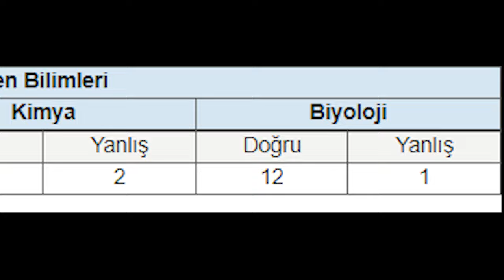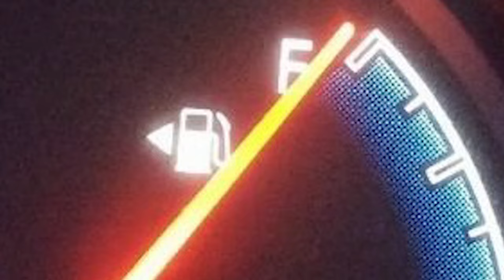2 DAKİKADA AYT MATEMATİK NASIL FULLENİR ? | Ayt Matematik Neti Nasıl Artar ?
🤗Merhaba, ben Burak Mert Yıldırım. 2022 Yks'de TYT 2791.si AYT 5446.sı olarak Gazi Üniversitesi Tıp Fakültesine Yerleştim. Sizlere sınav sürecinde yaşadıklarımı yardımcı olmak amacıyla mizahi ögelerle süsleyerek paylaşıyorum.

💬 kişisel instagram hesabım : buraqmert(Geri Takip Atıyorum Bazen)